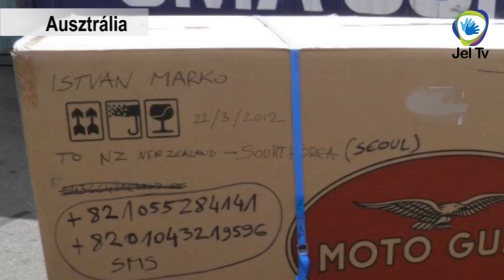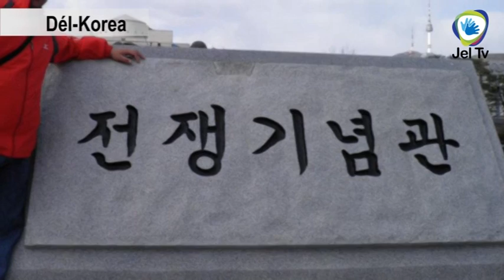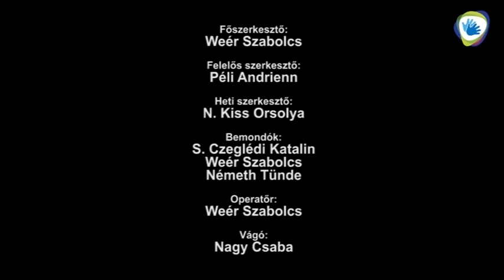JEL TV HÍRADÓ - 2012.03.31. adás